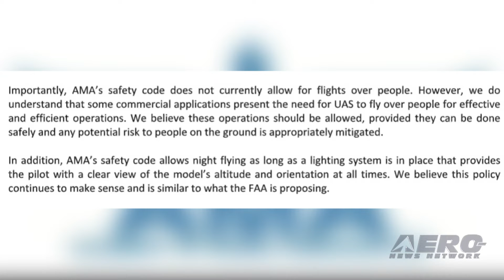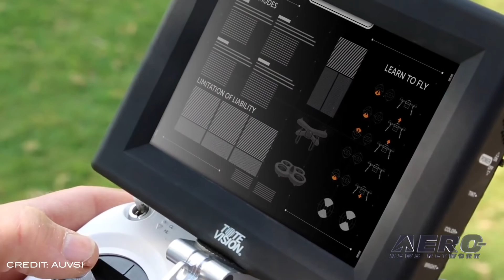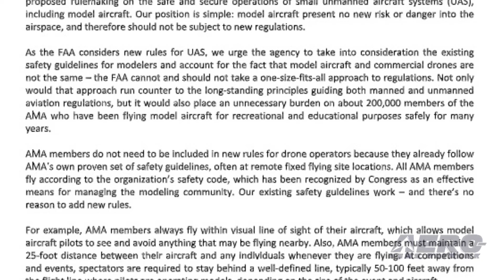AMA Drone Report 04.18.19: Flt Over People, Not Drone Fault, FAA ANPRM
AMA has responded to the FAA's NPRM on the Operation of sUAS Over People. Overall, the AMA believes the proposed rulemakings on flying over people and night flying are a step toward opening the airspace for more commercial unmanned aircraft systems (UAS) operators. For model aircraft hobbyists, however, they do not anticipate these rules will have a significant impact on their existing guidelines for safe and responsible operation. "...For years, our National Model Aircraft Safety Code has been recognized by Congress, as well as state legislatures, as a safe and effective means of managing the model aircraft community. Our members know where, when and how to fly safely and they do not present a risk to the airspace," the AMA commented. On March 29, 2018, a pilot and passenger departed Thames Aerodrome in New Zealand for a scenic flight. After flying for approximately 40 minutes, the pilot flew the aircraft over the open mine to the north of the town of Waihi. While both occupants were viewing the open mine at approximately 1600 feet MSL, and 80 knots, the windscreen failed catastrophically. When interviewed, the pilot reported a possible collision with a drone. Examination of the aircraft and searches of the area of the mine have found no such evidence. AMA has offered comments in response to the FAA’s advanced notice of proposed rulemaking on the safe and secure operations of sUAS, including model aircraft. The organization's position is simple: model aircraft present no new risk or danger into the airspace, and therefore should not be subject to new regulations. All this -- and MORE in today's episode of the AMA Drone Report!!!